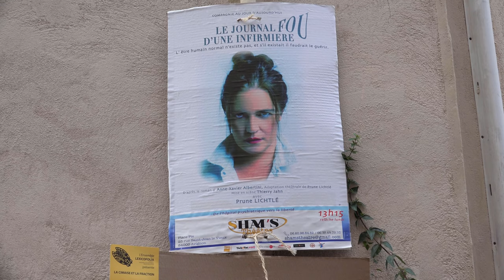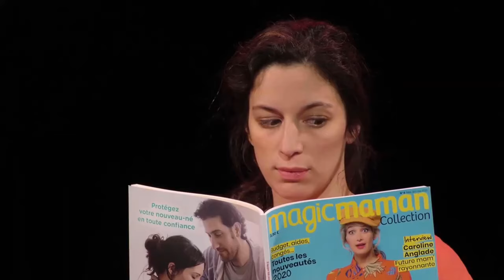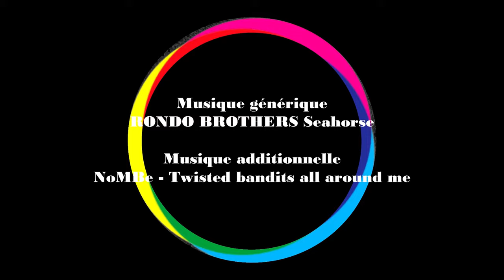AOAO 2021 05 : Ah ! vous dirais-je mamans ! / Rave 1995 / Le journal fou d'une infirmière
Aujourd'hui, Avign'On / Avign'Off vous propose de découvrir 3 nouveaux spectacles à l'affiche du festival off d'Avignon 2021 :

- Ah ! vous dirais-je mamans ! de et avec Laura Elko au théâtre Arto
- Rave 1995 de pierrot Corpel au théâtre de l'Oulle (Factory 1)
- Le journal fou d'une infirmière d'Anne Albertini avec Prune Lichtlé au Sham's